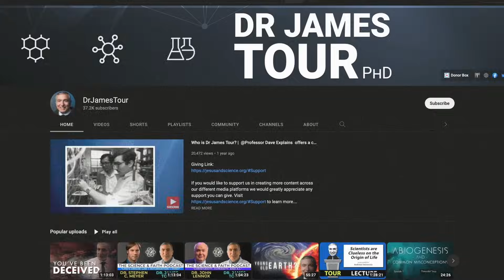Isaiah, Part 03 | On Revolts & Remnants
In part 03 Isaiah lays out the consequences of Israel's spiritual and physical rebellion, with cities being burned and the people overthrown by foreign nations. Despite this grim scenario, God always preserves a remnant of those faithful to Him. In this lesson, Dr. Tour urges us to recognize the mercy of God and seek salvation.

God bless.

WeChat - @drjamestour